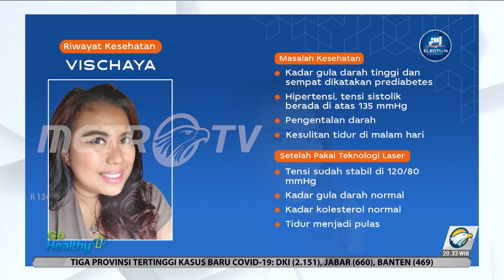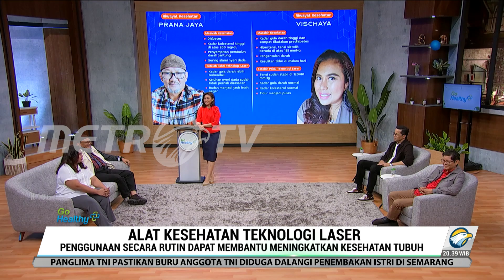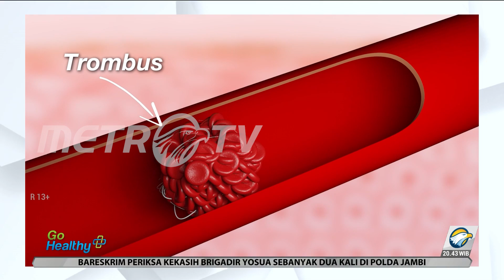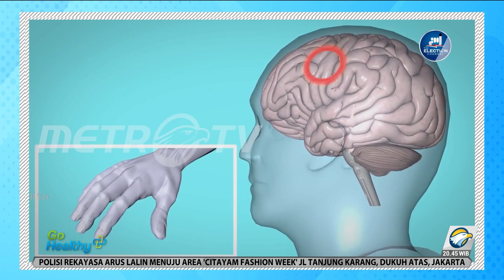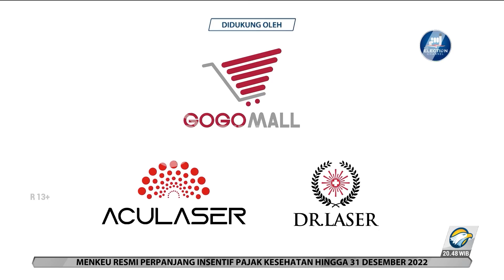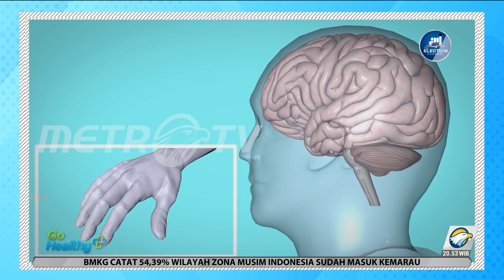Go Healthy - Atasi Hipertensi, Kolesterol & Diabetes dengan Teknologi Laser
Hipertensi, kolesterol dan diabetes merupakan suatu ancaman tersendiri bagi semua orang saat ini. Banyak yang merasa bahwa nantinya akan ada penyakit-penyakit lain yang lebih berat atau terkena komplikasi. Dua narasumber kali ini yaitu Bapak Prana Jaya dan Ibu Vischaya akan bercerita mengenai kolesterol, diabetes, dan hipertensi yang tinggi.

Bapak Prana Jaya pernah mengalami penyempitan di pembuluh darah jantung. Sementara itu, Ibu Vischaya pasca terkena covid 19 terjadi pengentalan darah dan keluhan lain. Keluhan dari keduanya sudah dapat teratasi dan kondisinya keduanya sudah membaik dengan cara mengubah pola hidup sehat dan menggunakan teknologi laser.